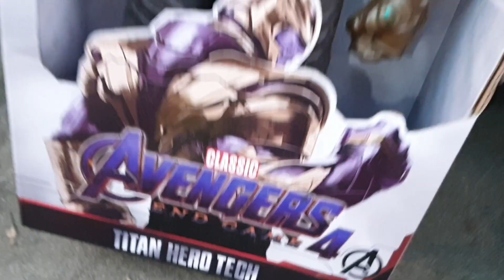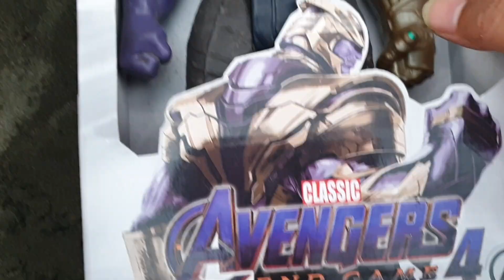AVENGERS TOYS #19 /Action Figures/Unboxing/Cheap Price/Ironman,Hulk,Thor,Spiderman/Toys